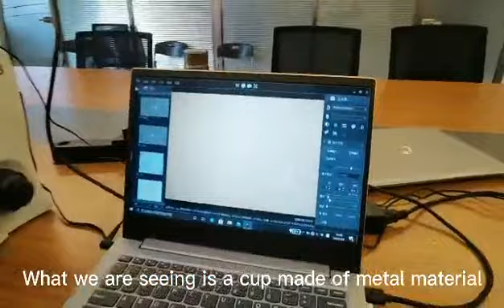LED fluorescence illuminator for Olympus CX43 CX33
MF-LED-CX43 is plug-in type LED illuminator special for Olympus CX43 and Olympus CX33 upgrade to fluorescence function and reflected lighting.

For more information of the production, welcome to visit manufacture